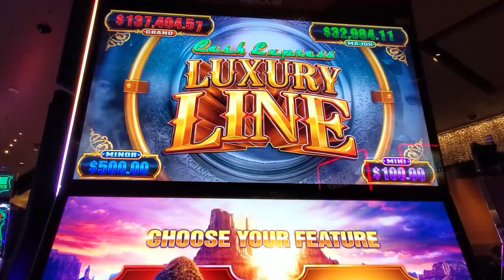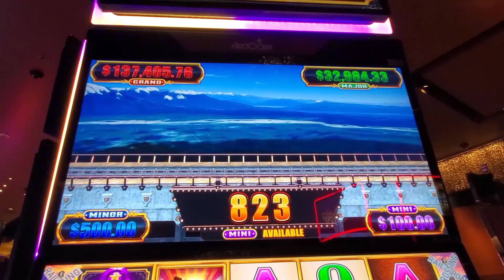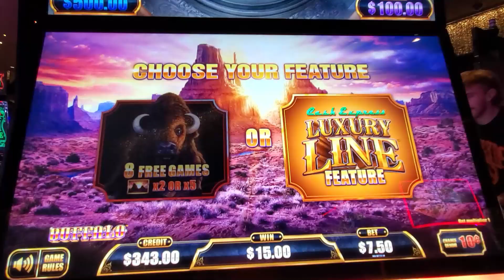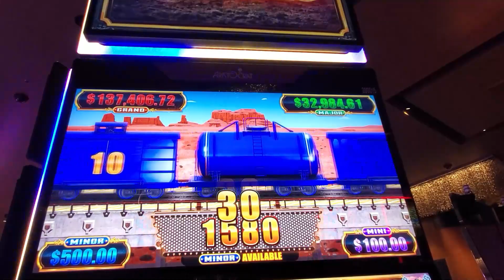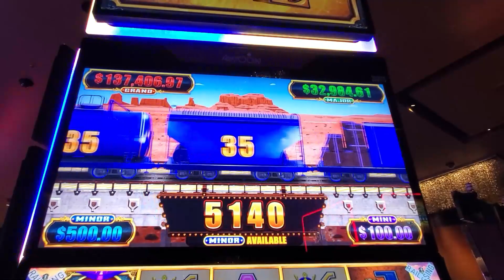WINNING on HIGH LIMIT CASH EXPRESS LUXURY LINE SLOT | Las Vegas Slots | ARIA Casino Las Vegas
I love to play slots in Las Vegas! Today we are playing slots at ARIA Casino Las Vegas. We had an awesome session on Cash Express Luxury Line Slot. We got three bonuses and ended up with a Big Win. Good Luck to you!